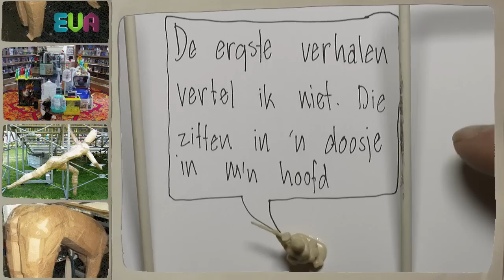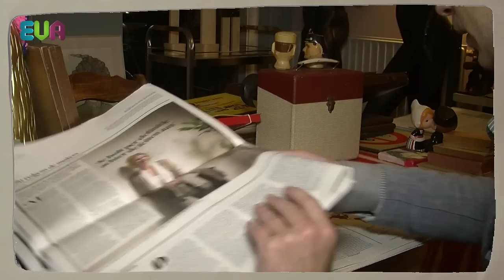Op bezoek bij Mevrouw R.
Voor Mediagroep Eva ging Ceriel van Egdom op bezoek bij Mevrouw R. Ze heeft een onuitputtelijk rariteitenkabinet. Ze werkt o.a. met mensen, papier en in de ruimte. En geeft o.a. de workshop creatief apenkooien. Ceriel probeerde het uit.

Regie/Edit/Camera: Wendy van der Hoorn
Presentatie: Ceriel van Egdom